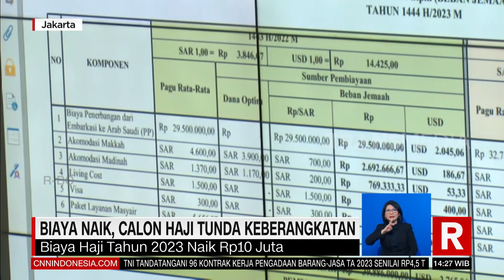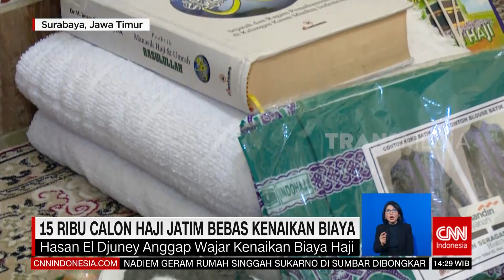Biaya Naik, Calon Haji Tunda Keberangkatan | REDAKSI (17/02/23)